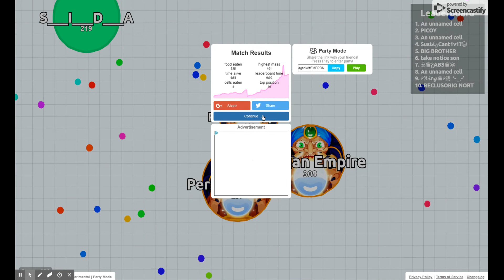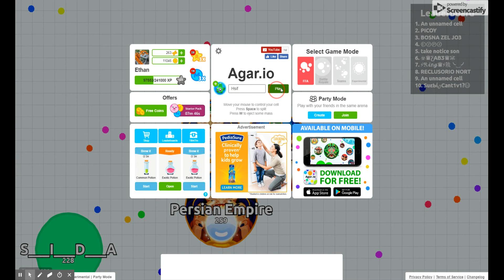Playing with Random Teammate Agar.io